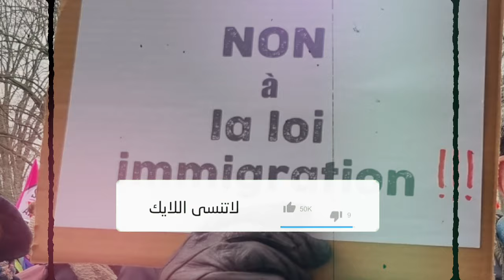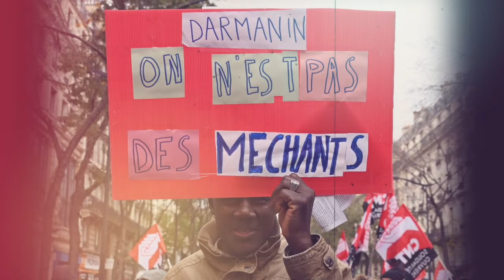Amir DZ 🇫🇷: Échappe à l'extradition vers l'Algérie😲 | Immigration en France : recours aux quotas...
Découvrez l'histoire d'Amir DZ, l'opposant algérien qui a obtenu le statut de réfugié politique en France.
Découvrez les derniers développements de la politique d'immigration en France, avec l'instauration de quotas et les débats au Sénat. Quelles implications cela aura-t-il pour les futurs arrivants ?
Découvrez les enjeux majeurs du projet du Gazoduc Transsaharien qui oppose l'Algérie et le Maroc. Qui remportera la bataille pour l'approvisionnement en gaz en Europe ? Suivez cette rivalité géopolitique passionnante.
Découvrez le verdict retentissant dans l'affaire Amira Bouraoui et Mustapha Bendjama. Une histoire de justice, de tensions diplomatiques, et de destins contrastés. Ne manquez pas cette mise à jour judiciaire capitale.